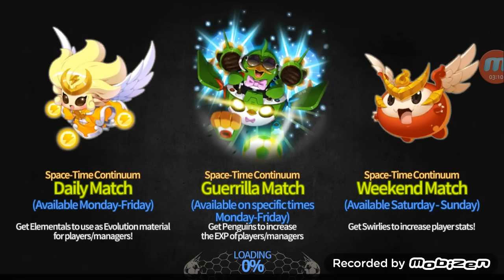Beating Sue Boss (Ultimate Mode) 3 Consecutive Runs Soccer Spirits